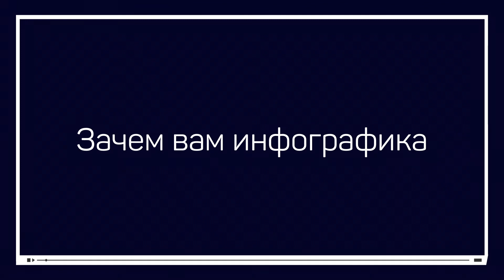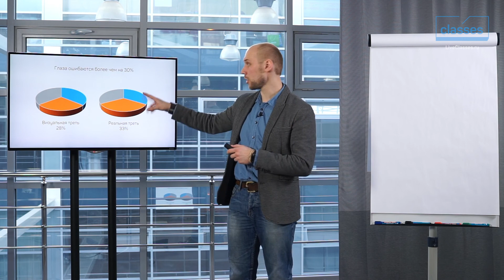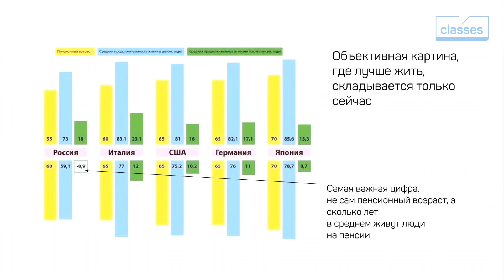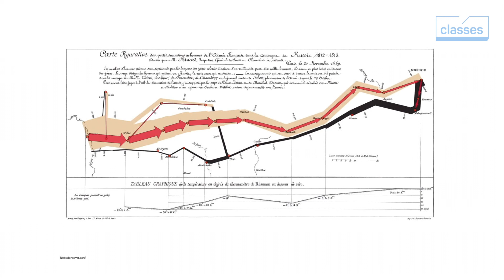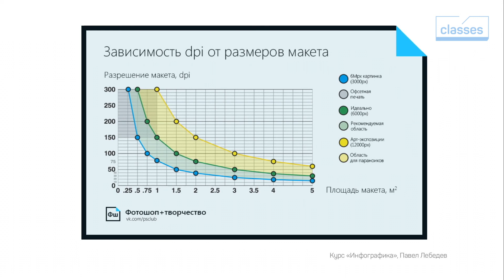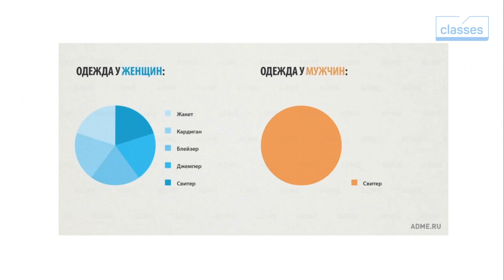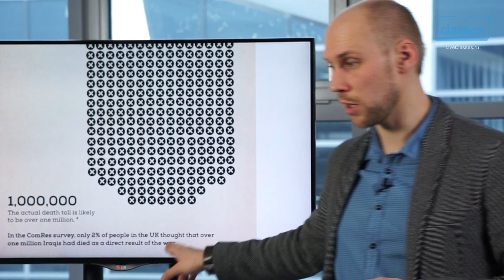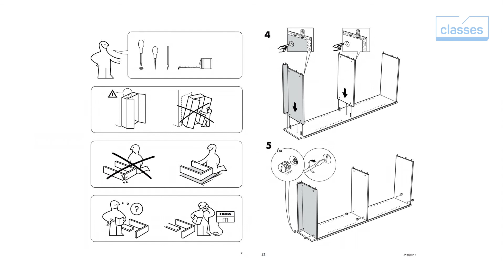Зачем вам инфографика. Инфографика и визуализация данных. Павел Лебедев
Делай инфографику, которая работает на твои цели!